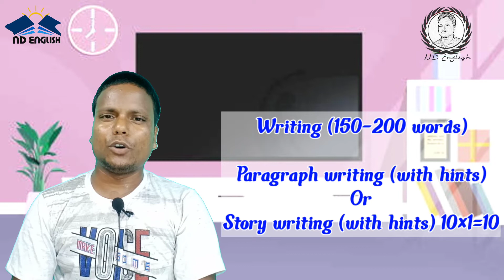Class 11 English Syllabus 2023/Class XI English Question Pattern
ND English channel

আমাদের চ্যানেলের ভিডিও লিস্ট :-

1) উচ্চমাধ্যমিকের পর অনার্স নাকি পাশ কোর্স?

2) মাধ্যমিকের পরে সেরা ১০ টি Professional Course.

3) মাধ্যমিক ও উচ্চমাধ্যমিকের মূল্যায়ণ পদ্ধতি ২০২১

4) মাধ্যমিক ও উচ্চমাধ্যমিকের রেজাল্ট date ২০২১

5) নতুন টুয়েলভ ও ফাজিলদের ট্যাবের ১০ হাজার টাকা

6) নবোদয় বিদ্যালয়/Jawahar Nabodaya Vidyalay details

7) Student Credit Card/ 10 লক্ষ পাবে সবাই

8) আল-আমিন মিশন 2021 Admission Test Class XI

9) Al-Ameen Mission Admission Test 2021 Date & Time

10) আল-আমিন মিশন পরীক্ষার সিলেবাস ২০২১